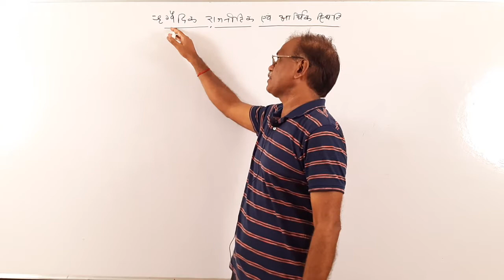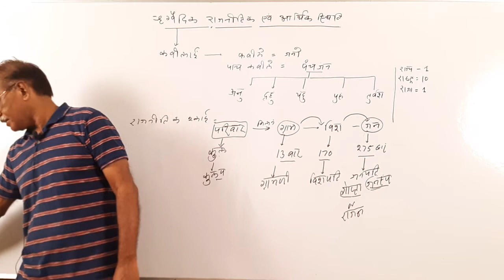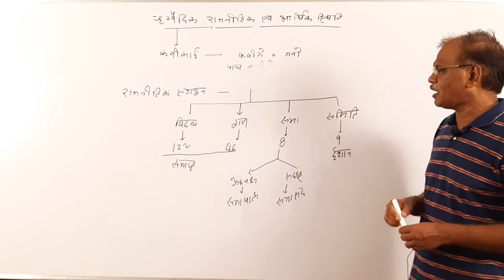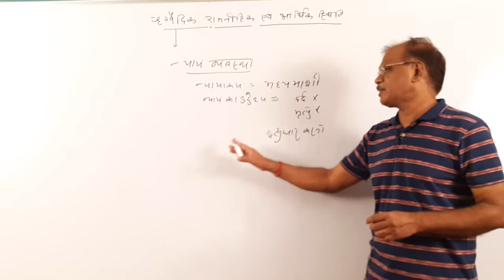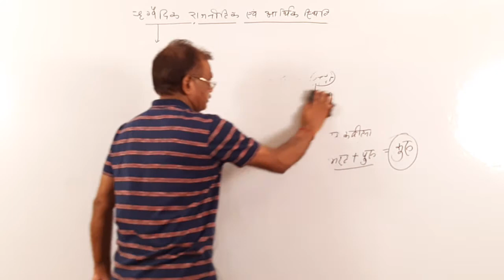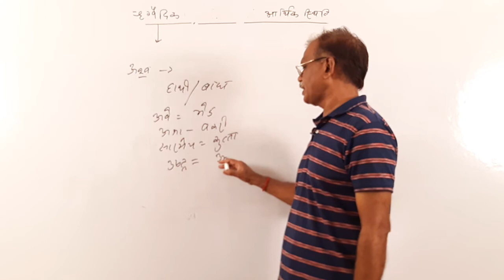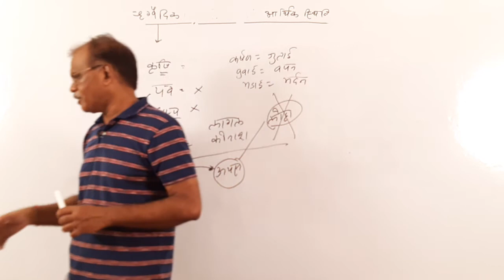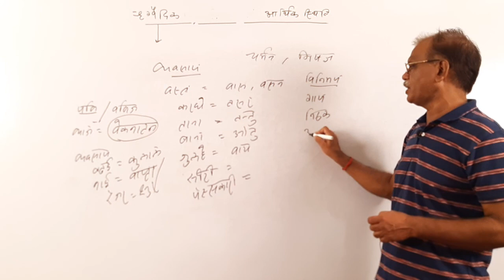ऋग्वैदिक राजनीतिक एवं आर्थिक स्थिति,(Political and Economical Conditions of Regvedic Age)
ऋग्वैदिक राजनीतिक जीवन, ऋग्वैदिक राजनीतिक संगठन, अधिकारी वर्ग,न्याय व्यवस्था, दासराज्ञ युद्ध, ।
ऋग्वैदिक युगीन आर्थिक स्थिति, निवास, कृषि, व्यवसाय ।